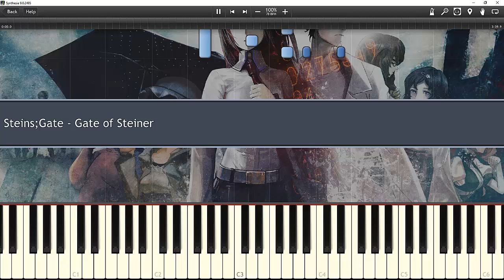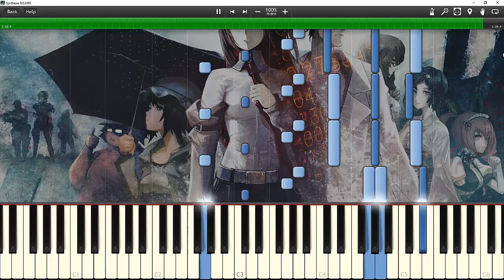Steins; Gate - GATE OF STEINER -Piano-